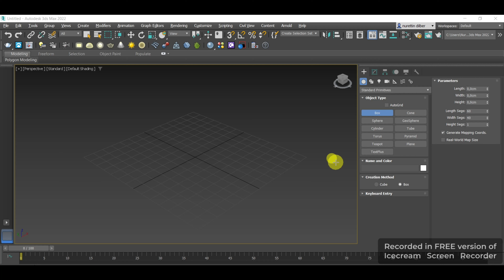The process of creating a table pillow in 3ds Max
Hello! Today we are sharing our tutorial video on 3ds Max. We provide tips and techniques to enhance your interior design and visualization skills. You can find more 3ds Max tutorials and inspiring design examples on our channel.